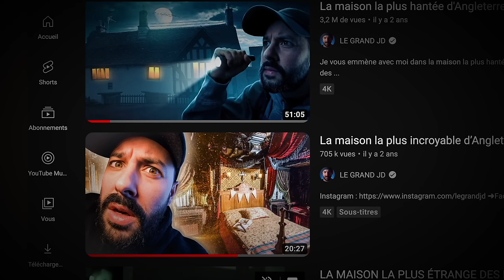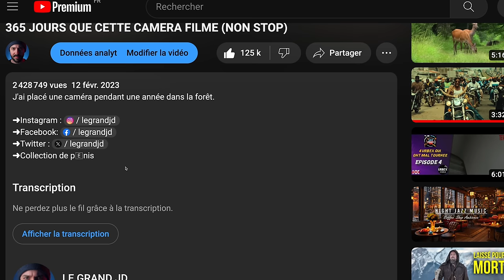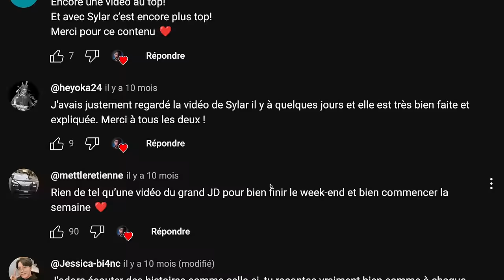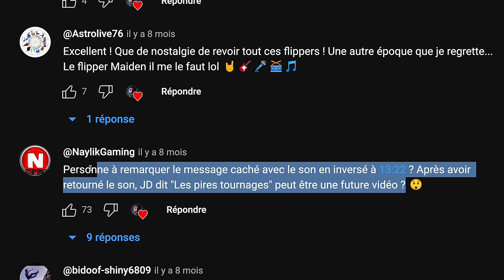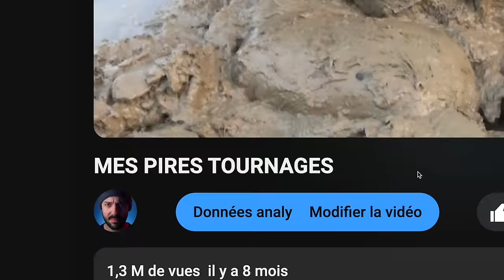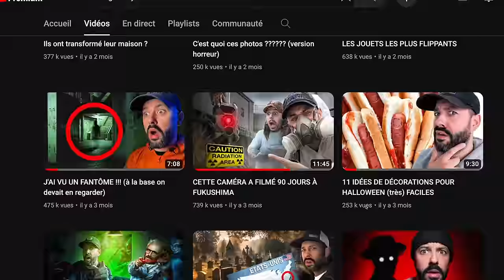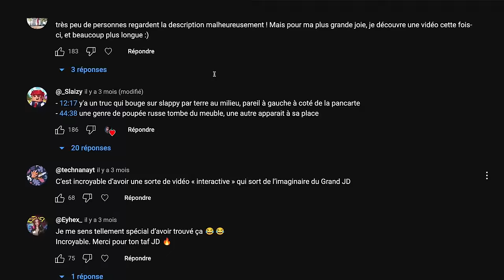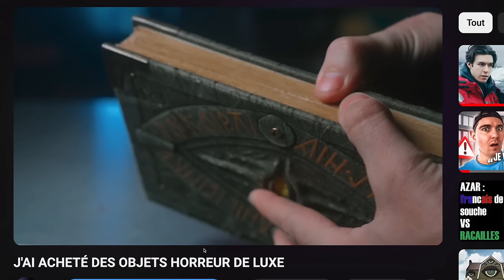RÉVÉLATION SUR MA CHAÎNE YOUTUBE. (Vous allez être choqués vraiment)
Cherche pas, je t'ai dit que y'avait plus rien.